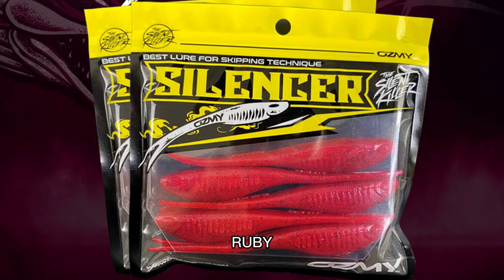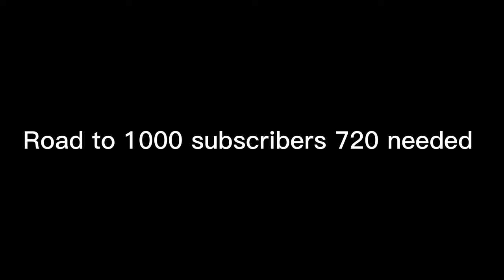River snakehead muadzam shah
@My Game fish
bait casting fishing at muadzam shah